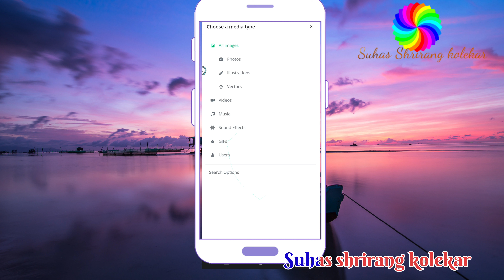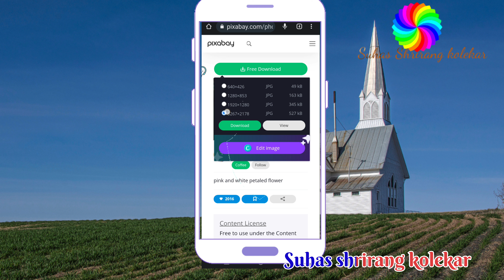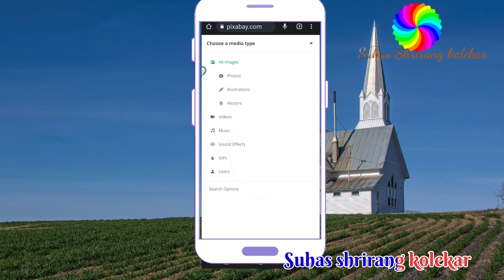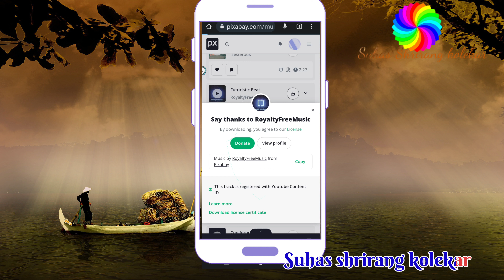Free background music